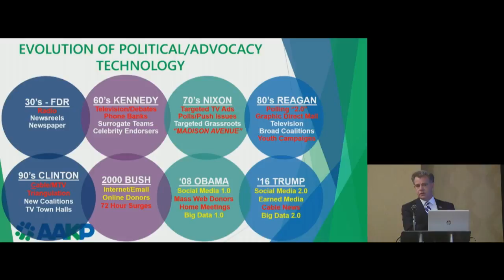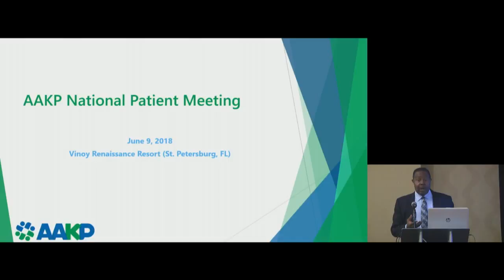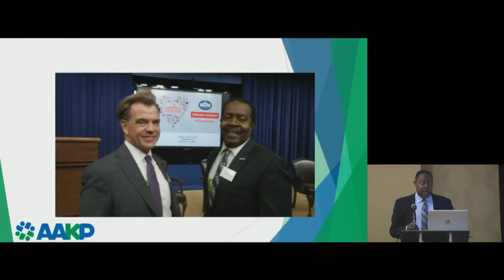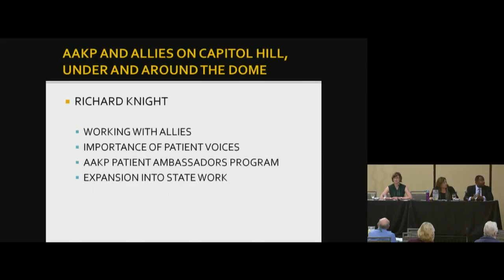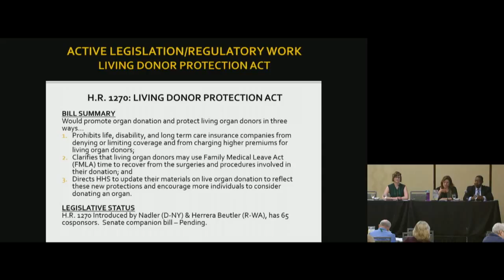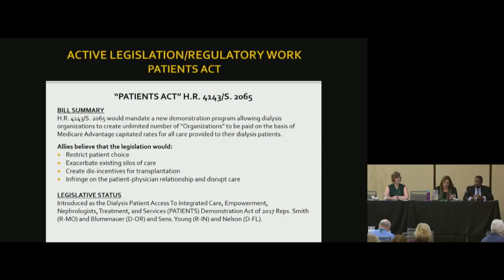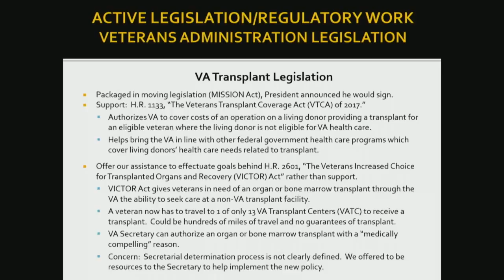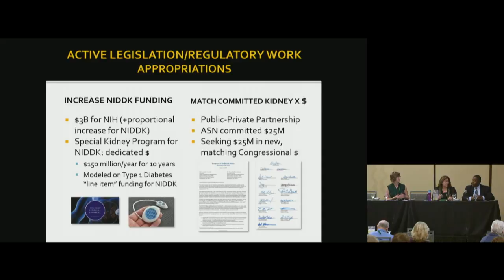AAKP's 43rd National Patient Meeting 2018 - Under the U.S. Capitol Dome - Day 2 - Saturday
Saturday, June 9, 9:15 a.m. 2018 - Under the U.S. Capitol Dome